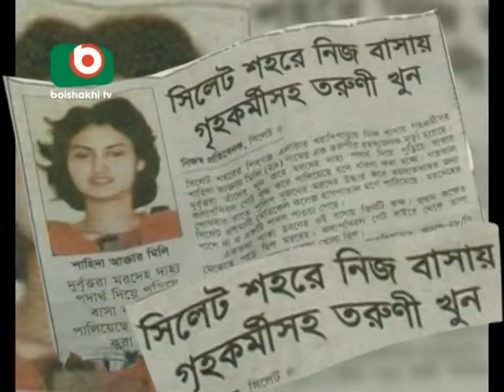International Womens day Special Report- Mithun Mostafiz.mpg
As International Women s day observed globally, Bangladesh is not out of the list. But in Bangladesh this day is observed through different scenario. Mithun Mostafiz has a special report on this.